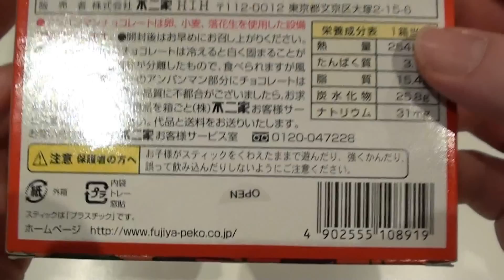Anpanman Chocolate - BIG アンパンマン ペロペロチョコ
Anpanman Chocolate - BIG
The tray can be used as a chocolate mould also ^_^